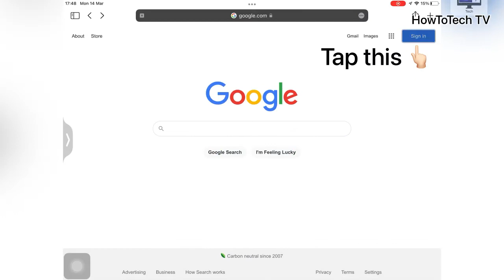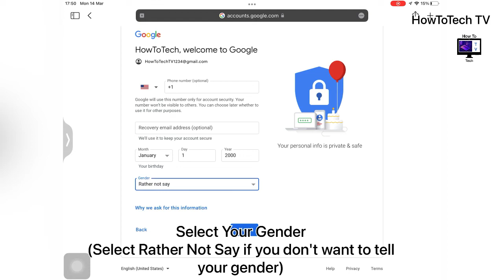How To Create Gmail Account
In this video, you can learn how to create a Gmail Account. You can get access to many google products, such as Google Play, Google Docs, Gmail, Google Drive.

⭐️Password Setting Tips:
- Set a Strong Password with 8 Letters minimum (Required)
- It should be a mix of letters, numbers and symbols